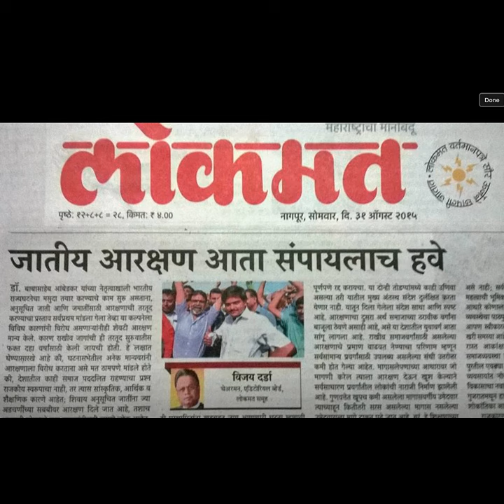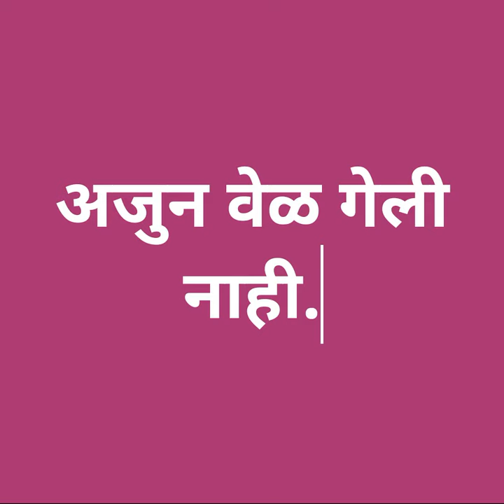dalit ka shoshan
Ashish Dada